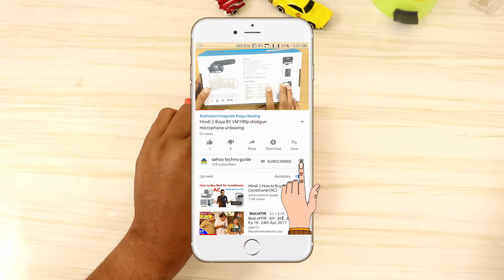Hindi || jio phone unboxing 2019 on the price Rs 501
Hi viewers, welcome to sahootechnoguide.com in this video I have shown you the unboxing of jio phone 2019 on the price of Rs 501.Now you can get the jio phone on the price of Rs 501 on exchange of a basic phone. For more details
Let’s watch.

JioPhone Gift Card